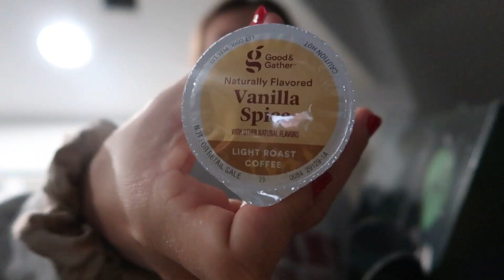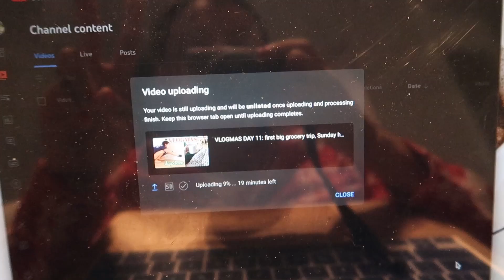VLOGMAS DAY 12: finally doing our tree, new hobby, co-resident chats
Happy day 12 xx

✰ MENTIONED IN THIS VIDEO:
Christmas Tree Color Changing lights